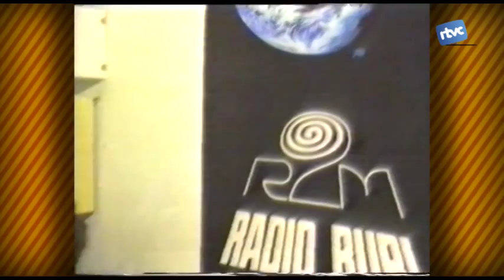Batalletes 97 Monica Huget i 30 anys de TV3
TV3 aquest any celebra 30 anys, RTVCardedeu és a punt de fer-ne 34. FPer això dediquem el Batalletes a la televisió autonòmica amb una entrevista a una de les seves presentadores més veteranes. És Mònica Huguet, que el 1984 vivia a Cardedeu, i que aquell any va començar a presentar el telenotícies migdia al costat de Salvador Alsius.